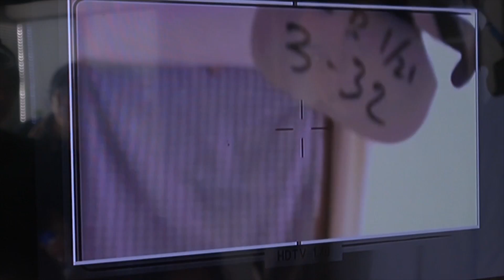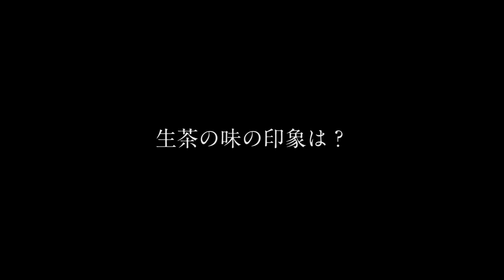高橋一生が料理を披露！生茶新CM「料理篇」メイキング・インタビュー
「キリン 生茶」新CM 「春の散歩篇」、「朝篇」、「料理篇」が公開されました。
お馴染みの人気女優の波瑠さんに加え、今回から新キャストとして俳優の高橋一生さんが登場します。
「春の散歩篇」は、都会の喧騒の中から、一歩抜け出し、春の季節を楽しむ、そんな時間に”生茶”を。
「朝篇」は、眠りから覚めたまどろみの時間。カラダも心もやさしさに満たされたい、そんな時間に”生茶“を。
「料理篇」は、時間を忘れ、目の前の料理に集中する合間。一息つく時間に”生茶“を。
波瑠さん、高橋一生さんの素顔の日常を見ているような、微笑ましい自然な演技に注目してご覧ください。